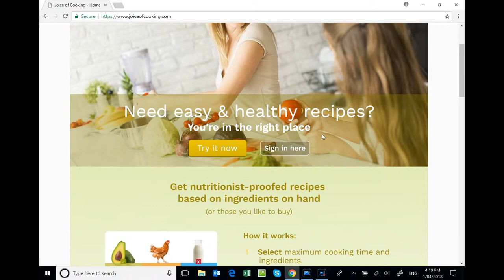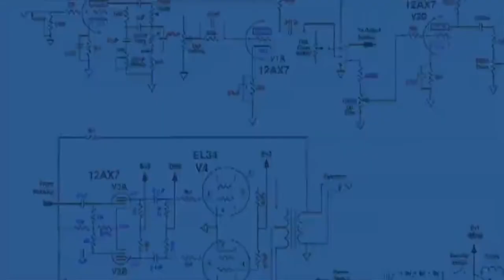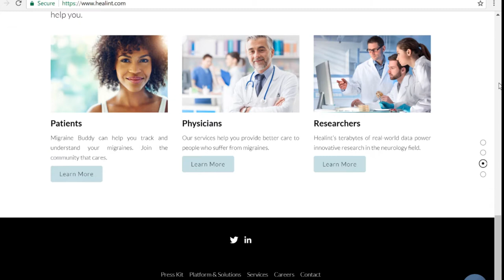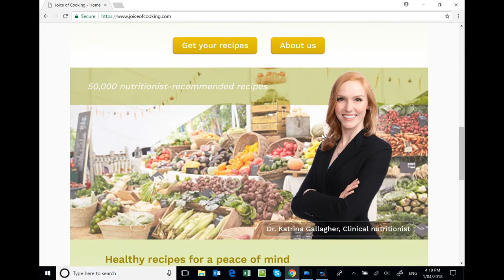Succeeding in Singapore - Susanna Hasenoehrl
Tech and Nutrition Advocate Susanna Hasenoehrl, founder of Joice Nutrition, and Director at Healint, is my Person of the month (April) for Succeeding in Singapore.

Here she explains why she is passionate about nutrition and why she believes child obesity is an injustice.

Videos and other images: Shmishem.com, Pixabay, and Unsplash